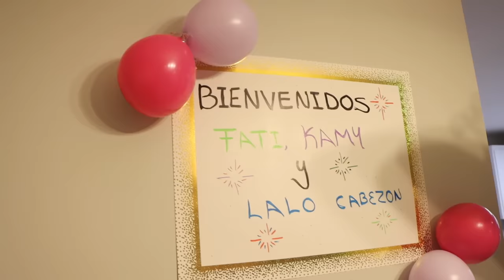We are finally back in the U.S!